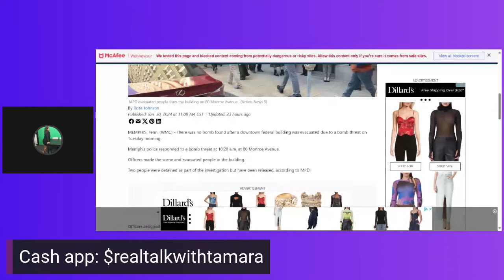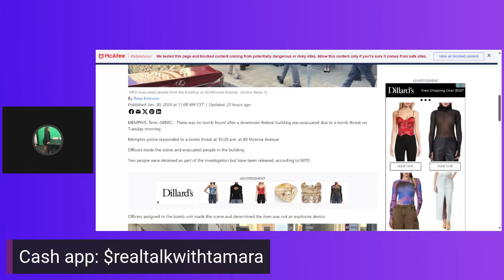THRE@T DOWN AT FEDERAL BUILDING/bigjook fun3ral!